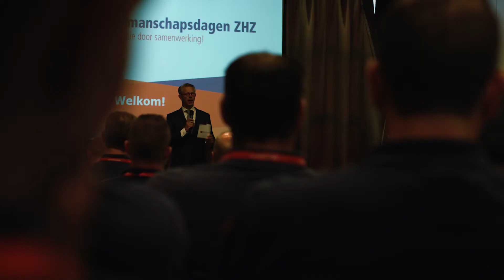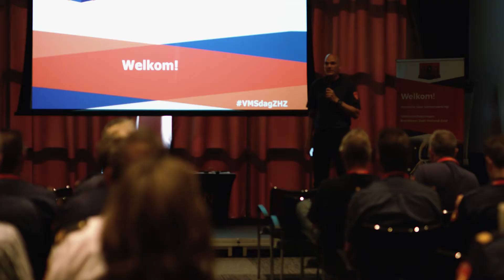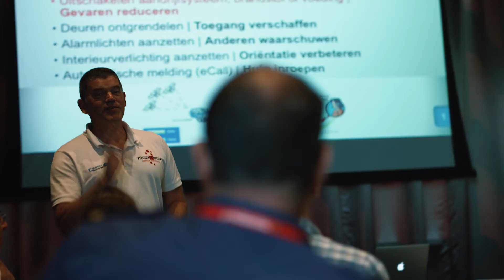Vakmanschapsdagen ZHZ 2018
Op 14, 15 en 16 juni organiseerden we voor onze medewerkers de Vakmanschapsdagen ZHZ. Thema dit jaar was innovatie door samenwerking. Een drietal dagen waarbij innovatie en ontmoeting centraal stonden. Er waren inspirerende sprekers als Paul Smit en lector brandweerkunde Ricardo Weewer,  interactieve workshops, een marktplaats en demoterrein.